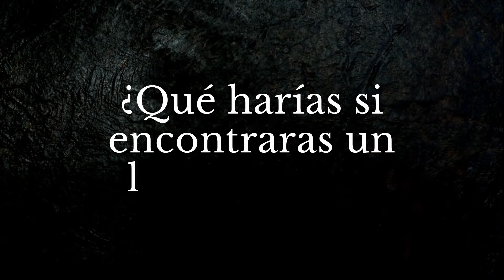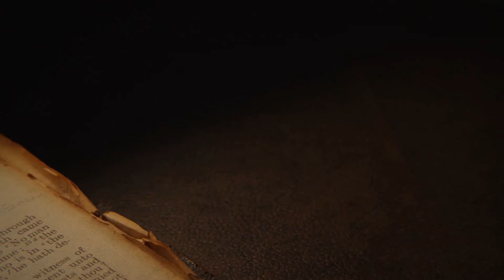Trailer oficial Libro Oten Koine Vol. I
Oten Koine: Vol. 1 - La novela